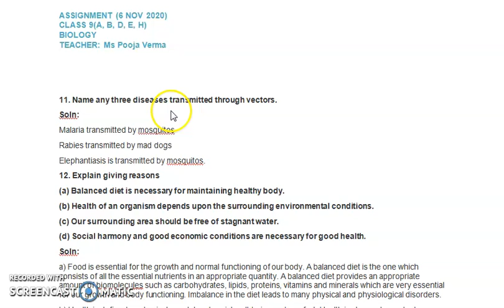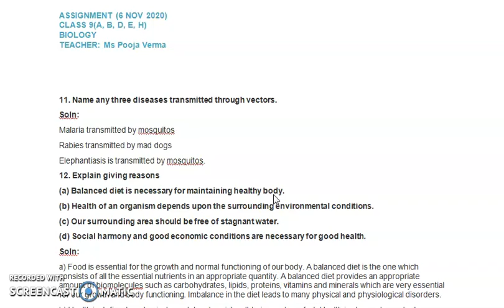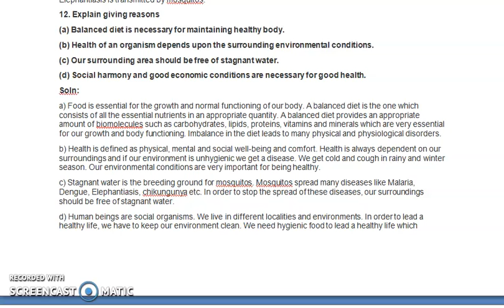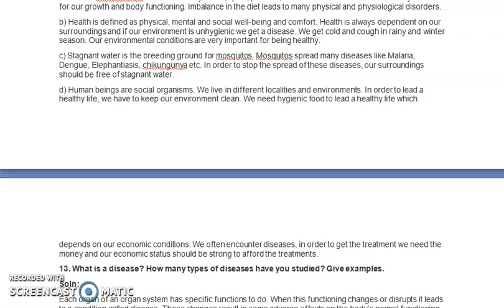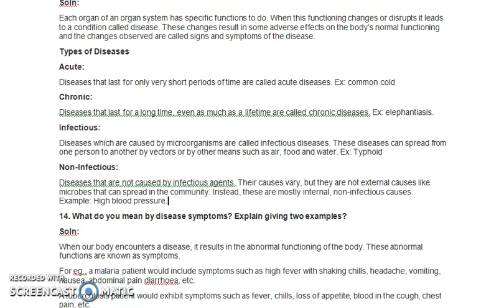"WHY DO WE FALL ILL" /CHAPTER 13 /SCIENCE NCERT /CLASS 9/SHORT ANSWER TYPE QUESTIONS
Helpful for secondary school children and all those who are appearing for basic competitions / anyone enthusiastic for basic biological concept